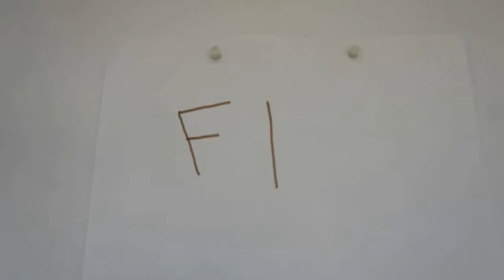Entrando Numa Gelada - Concurso Tirando a Droga de Cena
Filme de Animação desenvolvido pelos alunos da Oficina de Fotografia do PET Presidente Médici/ Centro de Artes e Esportes da 8ª CRE. oficina itinerante na E.M. Nações Unidas. Filme participante do Concurso Tirando a Droga de Cena 2017. SME - Secretaria Municipal de Educação da Cidade do Rio de Janeiro.